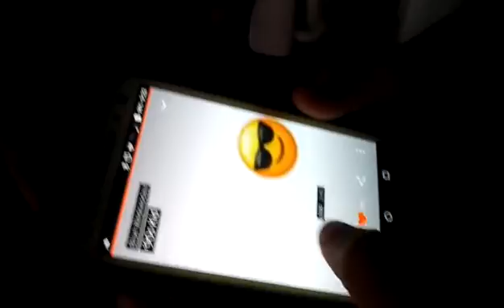GAME OF P.I.G